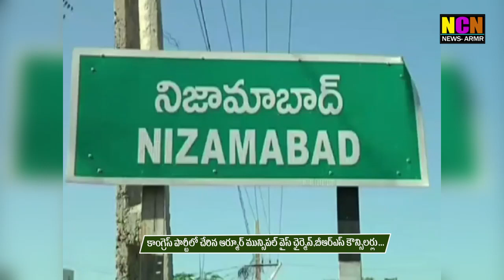కాంగ్రెస్ పార్టీలో చేరిన ఆర్మూర్ మున్సిపల్ వైస్ ఛైర్మెన్,బీఆర్ఎస్ కౌన్సిలర్లు...